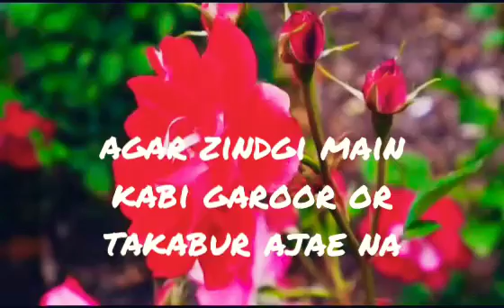Best whatsapp status about life and relationship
best whatsup status about life and relationship